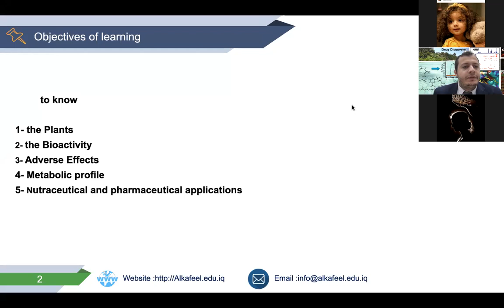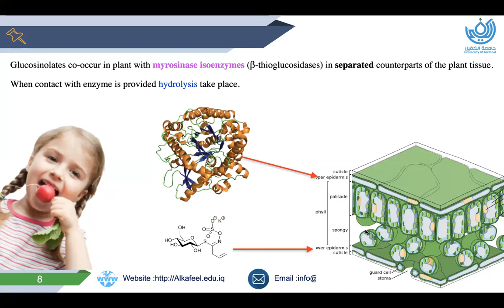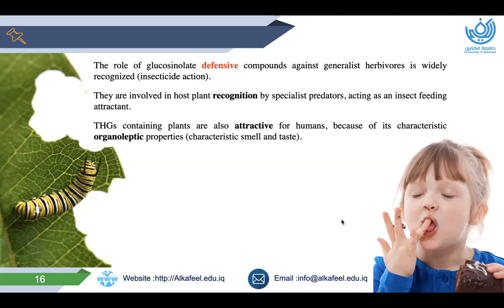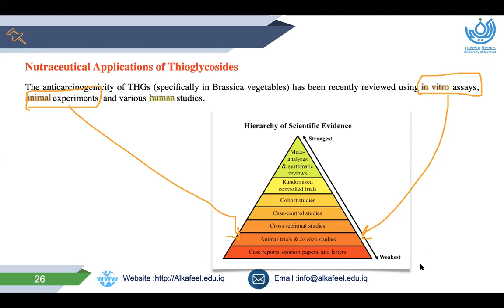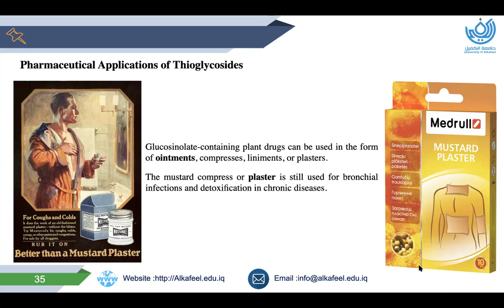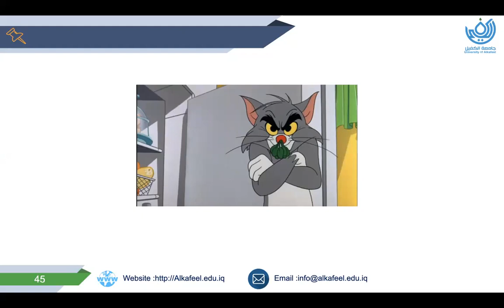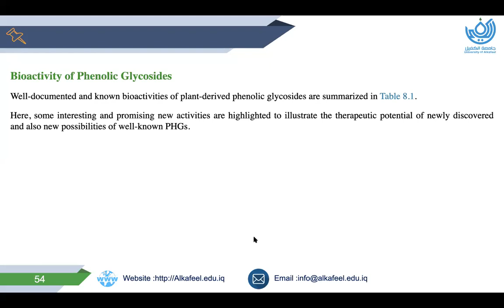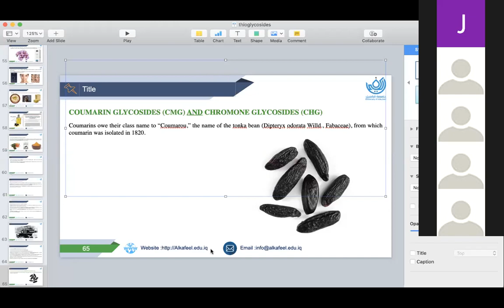Pharmacognosy Theory Lecture | Thioglycosides شرح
Capparis spinosa نبات القبار او عشبة الكبار
اشيع انها يمكن ان تعالج فايروس كورونا و لا صحة لهذه المعلومة و لا يوجد دليل علمي يدعم هذا الاستخدام